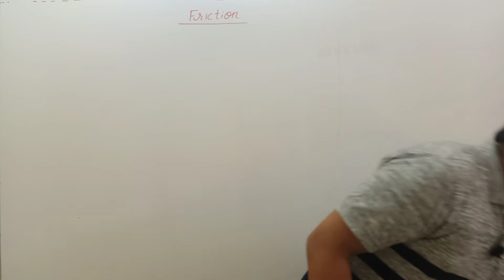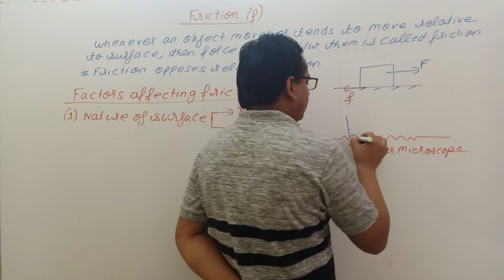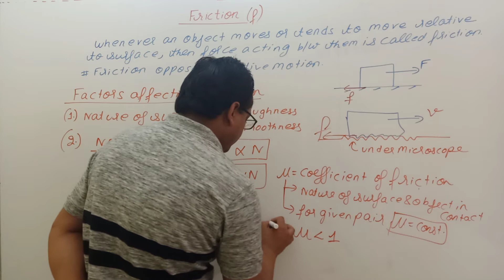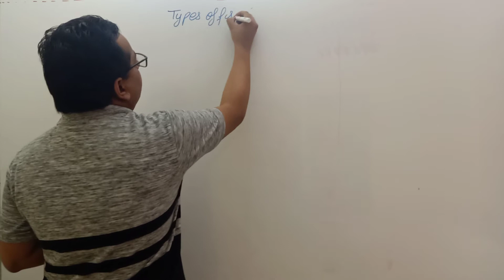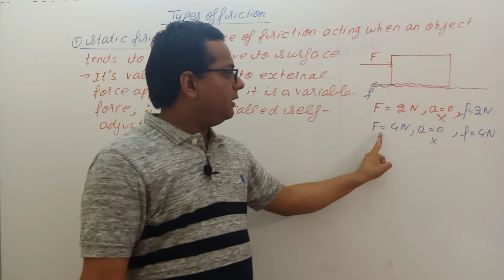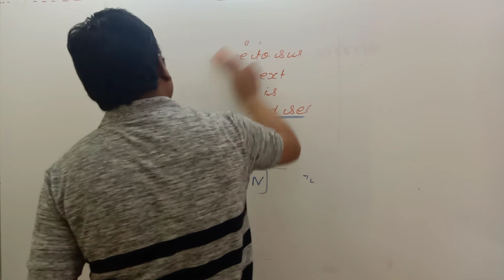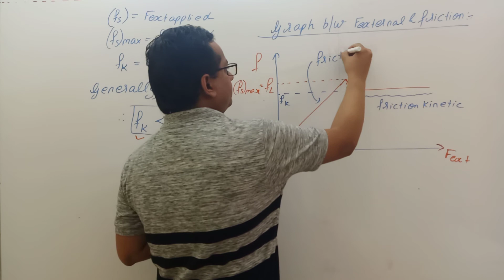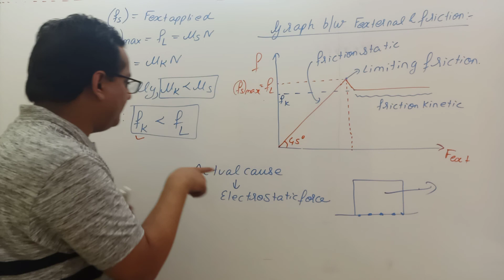Friction//Lecture-01//Introduction to Friction/Static and Kinetic Friction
Today I will introduce you all to Topic Friction of chapter Laws of Motion and and in it we will learn factors affecting friction, types of friction will cover the whole topic as per the requirements of JEE/NEET/Boards.